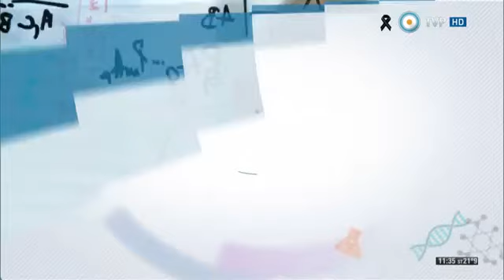2174 rizne TV Pública Científicos Industria Argentina La astronomía en el cine 28 02 15